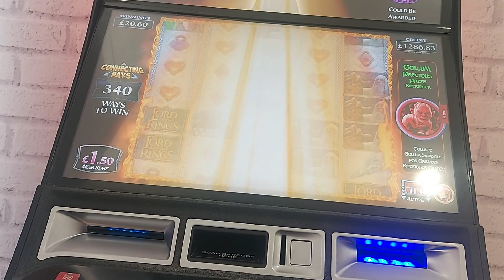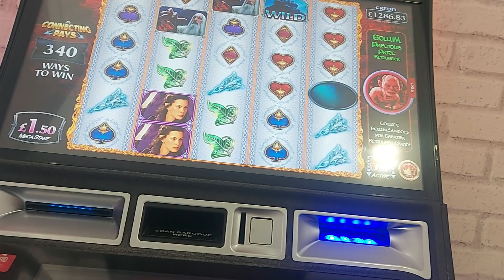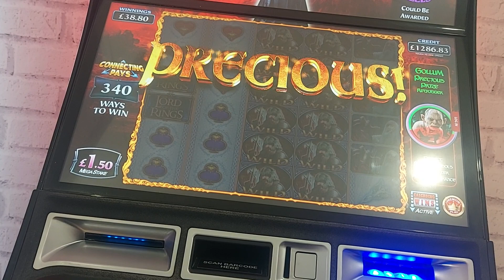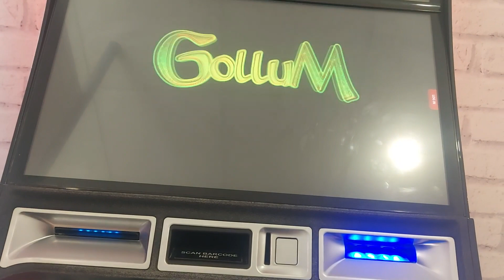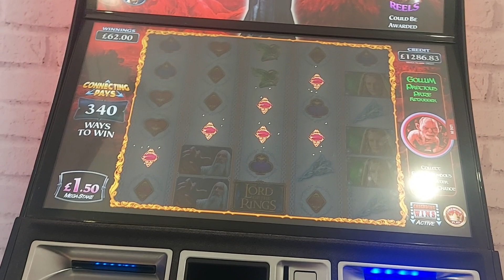Scientific Games Lord Of The Rings Slot